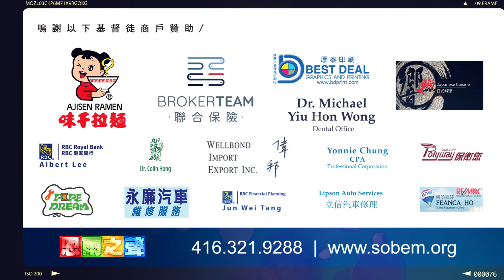表哥的抉擇生命分享會 (2019年3月底多倫多舉行)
成長、婚姻、家庭、事業、信仰、使命，人生的一切都充滿戲劇性的抉擇﹗著名導演張堅庭，與你細說他人生中的重大抉擇。

免費粵語聚會，於以下協辦教會舉行﹕
麥城華人浸信會    3月26日 晚上7:30
士嘉堡華人浸信會 3月27 日 晚上7:30
仕嘉堡華人宣道會 3月28日 晚上7:30